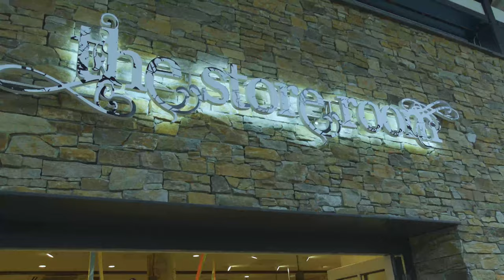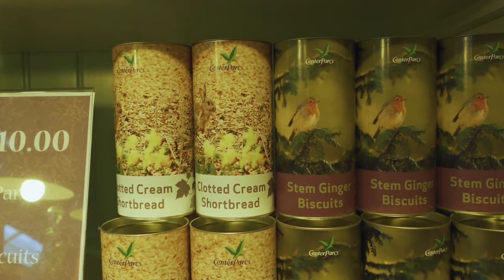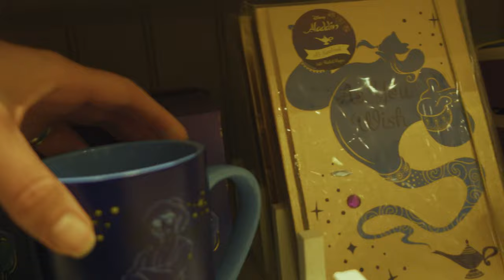Center Parcs - Longleat Forest | Kayaking | UK Road Trip 2021| Day 10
Today we start the day off with Kayaking, before a leisurely lunch and afternoon swim!